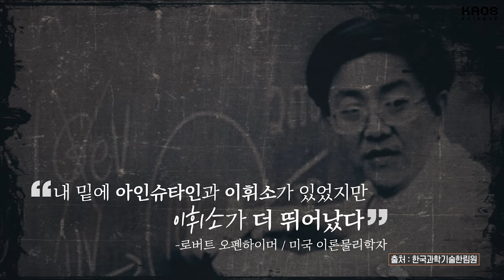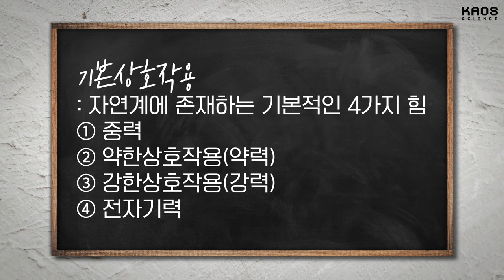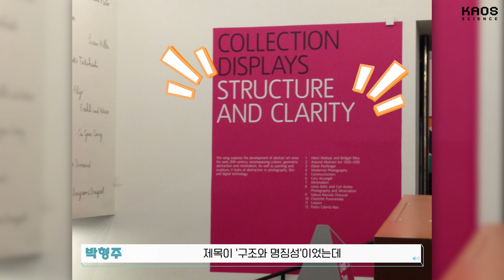[강연] 방황의 끝에서 내가 만난 현대 수학 : 구조와 관계 1_by 박형주 / 2024 봄 카오스강연 '세상에 나쁜 수학은 없다' 4강 첫 번째 이야기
🔹강연 | 방황의 끝에서 내가 만난 현대 수학 : 구조와 관계
🔹연사 | 박형주 교수 (아주대학교 수학과 석좌교수)

일제강점기 조선은 수학의 불모지였다.
당시 조선 최고의 대학이던 경성제국대학에는 수학과가 없었고
해방될 때까지 동경대학 수학과를 졸업한 조선인은 3명뿐이었으며, 수학 연구를 경험한 사람은 전무했다.

대학 수학을 제대로 가르칠 사람조차 없던 그 시절에 무작정 수학을 공부하러 대학에 간 몇 사람은
10여 년 만에 세계 최고의 수학 저널들에 논문을 게재하며 현대 수학의 최전선에서 활약하는 석학이 됐다.
그중 한 명인 임덕상 선생은, 한국전쟁까지 겪으며 주경야독 끝에 8년 만에 대학을 졸업하고
1955년 미국 인디애나대학에 입학해 2년 만에 박사학위를 받았다.

그가 선택한 전공은 진입장벽이 높기로 악명 높던 대수기하.

한국인 최초의 아이비리그 대학 수학 교수가 된 그가, 현대 대수기하의 권위자인 프랑스 수학자
알렉산더 그로텐디크(Alexander Grothendieck)와 공저한 대수기하의 변형이론에 관한 긴 논문은 지금까지 읽히는 명저다.
이 강연에서는 한 시대를 풍미한 개척자의 업적을 따라가며 대수와 기하의 개념이 진화하는 모습을 알아본다.

📌 목차
00:00 시작
02:09 4강 첫 번째 이야기
09:49 가상의 은사 이임학
17:09 뒤늦게 드러난 천재성, 임덕상
19:28 미술관에서 마주친 대수학
22:05 대수와 기하의 만남, 대수기하